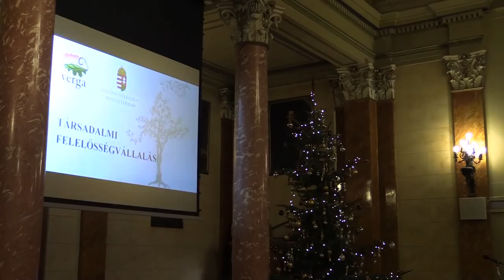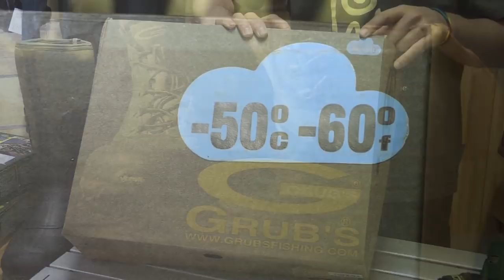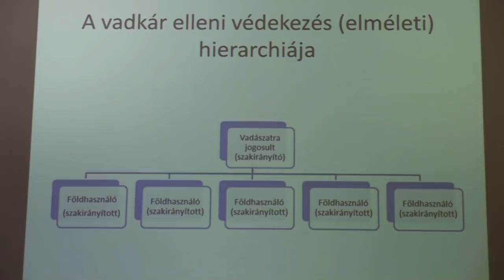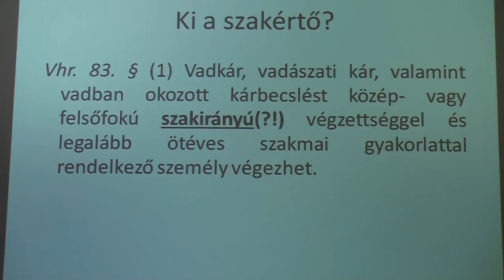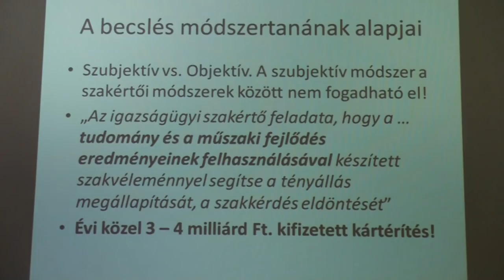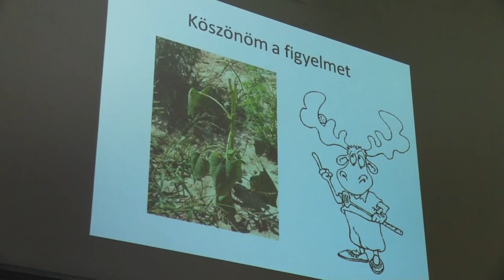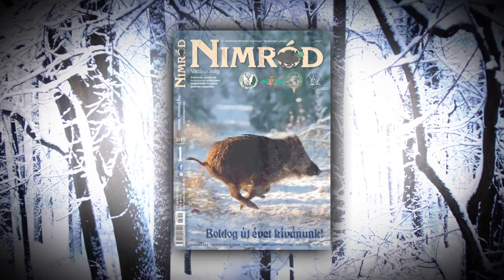HAZAI VADÁSZ TV Magazin - 2015. január 4-i adás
Évértékelés - Dr. Bitay Márton Örs államtitkártól / Évzáró karácsonyi ünnepség a VERGA Zrt.-nél / NIMRÓD Percek: A dámszarvasok földjén – A Gúthi Erdészet / Itt a tél! – Milyen lábravalót ajánl a GRUBE? / Hivatásos Vadászok II. Országos Szakmai Konferenciája – II. rész / Vadászat és barokk zene – II. rész